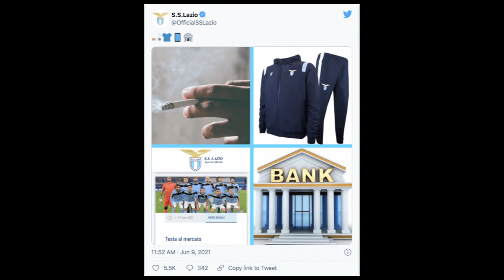Lazio announce former Juventus boss Sarri with cigarette clue| Serie A| 官方：萨里出任拉齐奥主帅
Lazio hired Maurizio Sarri as its new coach on Wednesday, shortly after the Italian club strongly hinted at the appointment with a series of cryptic posts on social media.
"Lazio announces that Maurizio Sarri is the new coach of the first-team squad," the Serie A club said in a one-line statement on its website.
Italian media reported that the former Juventus coach signed a two-year contract at Lazio, with the option for an additional season.
Earlier Wednesday, Lazio had simply posted an emoji of a cigarette on twitter and then wrote in Italian "who has a light?" It then posted a collage of pictures including a bank and a hand holding a cigarette.
Sarri, who is a notorious smoker, is a former banker.
The 62-year-old Sarri replaces Simone Inzaghi, who left Lazio last week after five years to take charge of newly crowned Serie A champion Inter Milan following Antonio Conte's departure.
Sarri has been out of a job since being fired from Juventus last year despite leading the Bianconeri to a ninth successive title in his one season in charge. He has also coached Chelsea and Napoli.